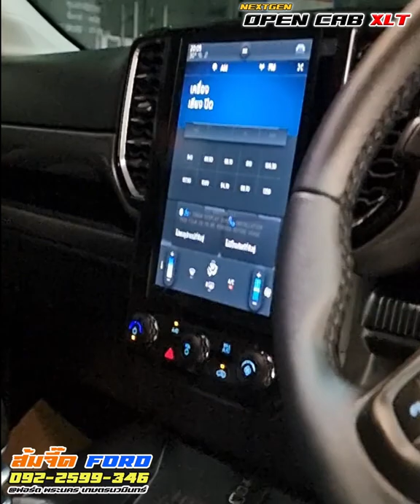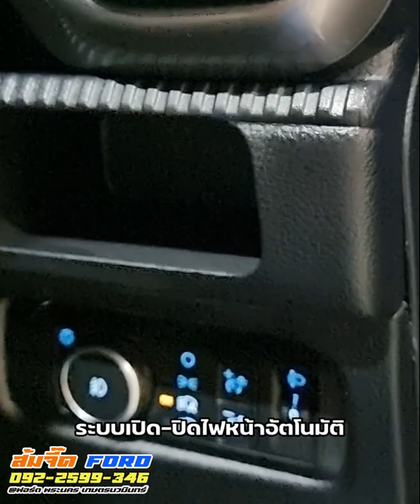EP294 รีวิวสเปค ของแต่ง NextGenRanger Cab XLT 2.0 Turbo 2WD 6MT สีน้ำเงิน by ส้มจี๊ดฟอร์ด 0922599346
คลิป294 รีวิวสเปค ของแต่ง NextGenRanger Cab XLT 2.0 Turbo 2WD 6MT สีน้ำเงิน
ราคาตัวรถ 799,000
📍โปรออกรถเริ่มต้น 39,000 บ

ชุดตกแต่งเพิ่มเติม
+กระจัง Ford สีดำขอบน้ำเงิน เพิ่มไฟ 3 จุด
+เบ้ารองมือจับ สีดำ
+ครอบไฟหน้า สีดำ
+ครอบไฟท้าย สีดำ
+กันสาด
+ล้อ 16" สีชา
+ยาง Hankook AT 265/70R16

กดลิงค์​แชทคุยส้มจี๊ด : m.me/FordSomjeed
เพจ    : Ford พระนคร ส้มจี๊ด 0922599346
YOUTUBE​ : 👉 ส้มจี๊ดฟอร์ด​ Somjeed​ Ford
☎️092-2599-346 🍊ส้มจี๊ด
ฝ่ายขาย ฟอร์ด​ พระนคร​ เกษตรนวมินทร์